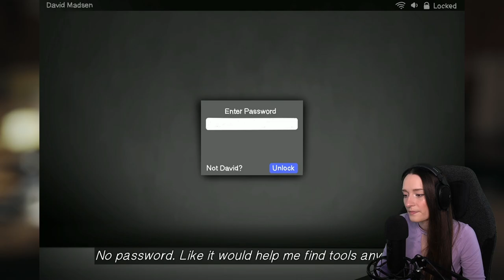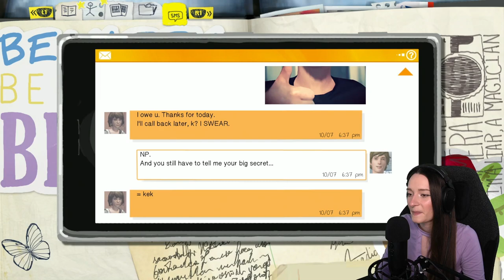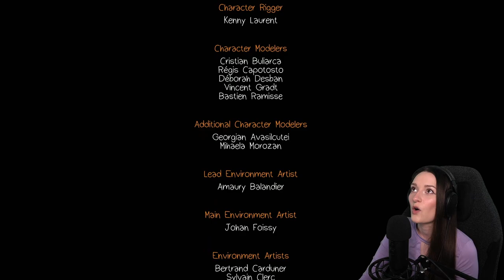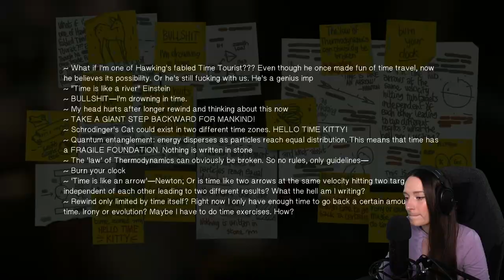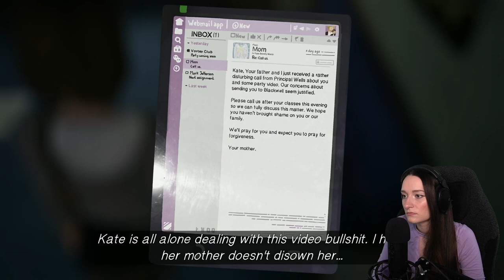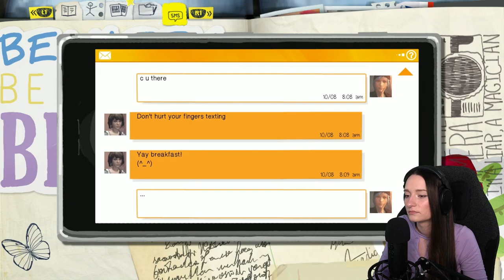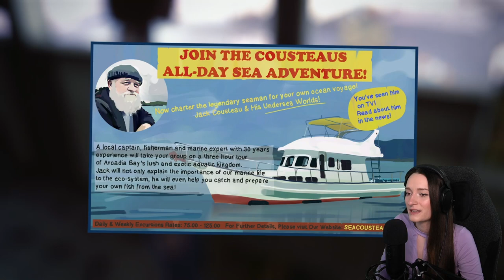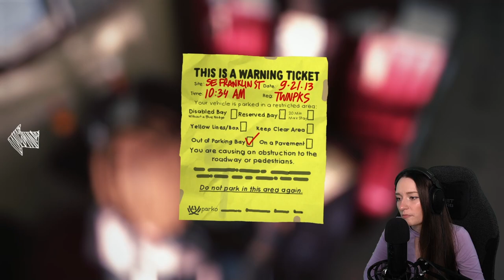Everybody's up to no good... | Life is Strange - Part 2 (Chrysalis + Out Of Time) | Let's Play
⬇️MORE BELOW⬇️

Episode 1 SUMMARY: Max Caulfield, student at Blackwell Academy in Arcadia Bay, discovers she can rewind time. The episode revolves around her testing her power and reuniting with her old best friend, Chloe Price. The pair set out to find out more about the disappearance of Rachel Amber, the harassment of Kate Marsh and the drug schemes of Nathan Prescott.

💫| SHOUT-OUT TO THE AMAZING MEMBERSHIP FAM |💫
Patric Wolfmüller • Frizaire • Jessica Reznik • Pokmet 93 • Drew M • Nocturn

Camera → Sony a6400 with a lens 16-50mm f/3.5-5.6 OSS
Game capture card → Elgato HD60 S
Green screen → Elgato (collapsible)
Record software → OBS studio
Editing software → Davinci Resolve